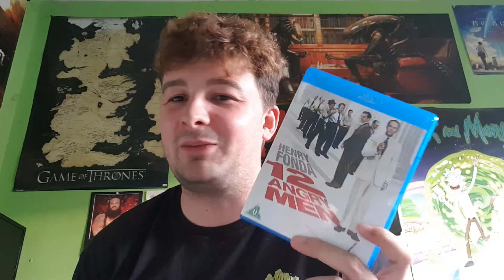My Favourite Movies of all Time (#20-#11)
I rank my personal favourite movies ever made. Part 1 of a 2 Part video.

Likes, Shares and Subscribes all appreciated